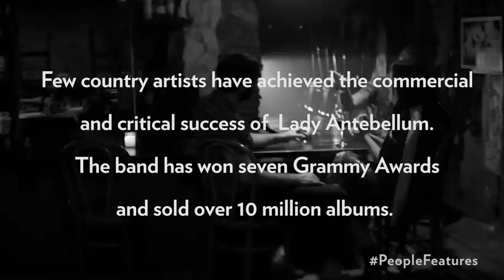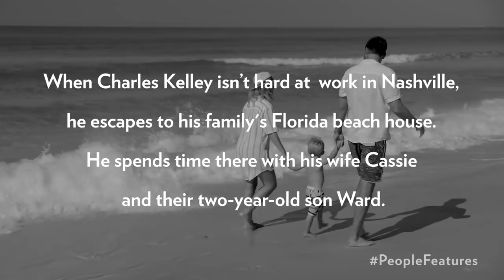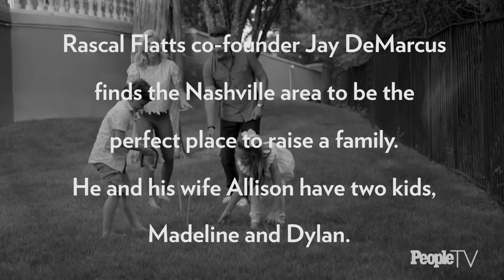Thomas Rhett, Rascal Flatts & Lady Antebellum On Raising Their Country Families (FULL) | PeopleTV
Country music stars Thomas Rhett, Jay DeMarcus from Rascal Flatts, and Charles Kelley from Lady Antebellum, share how they are raising their children with a focus on family time, faith and fresh air.